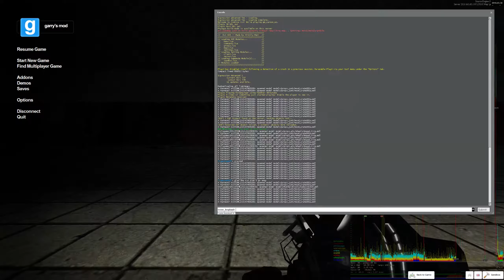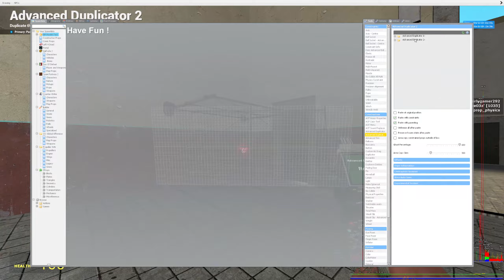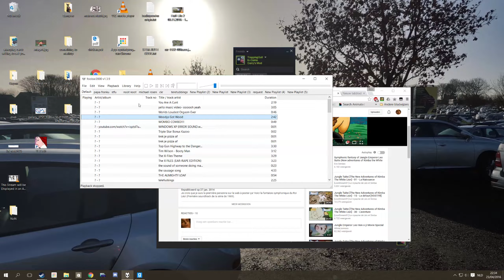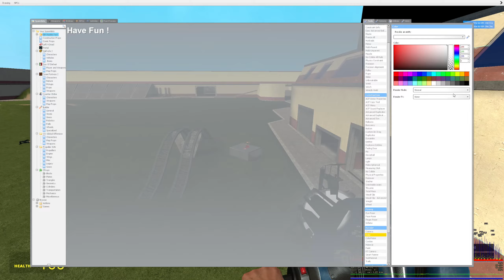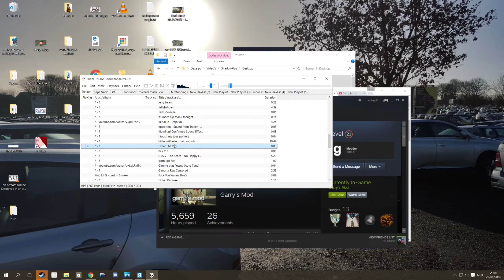[Garry's Mod] 10 MINUTE FOOTAGE OF A 8 YEAR OLD SAYING STUFF